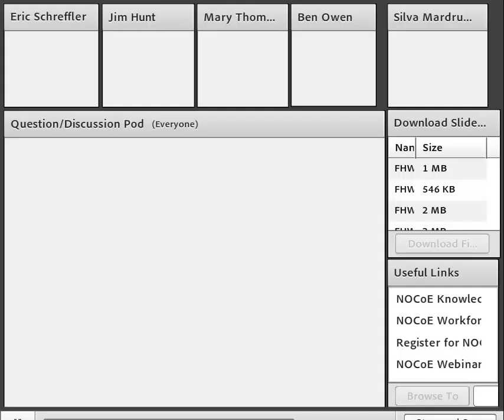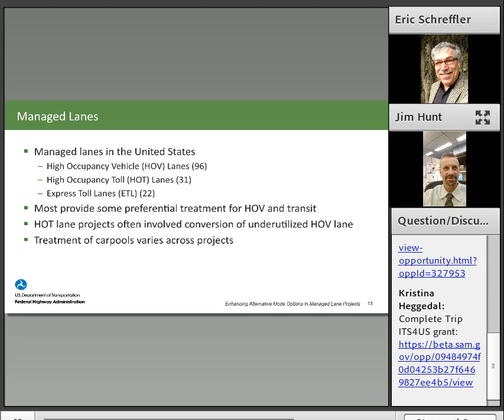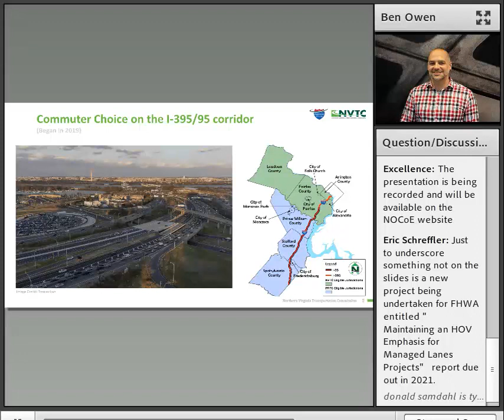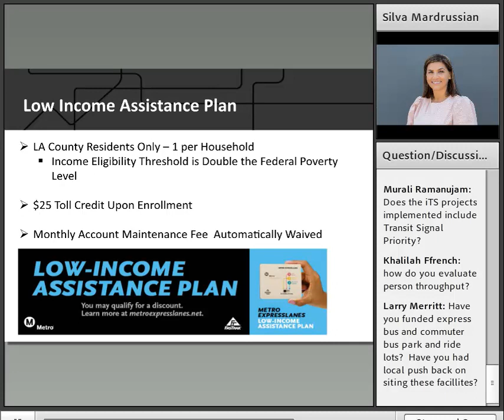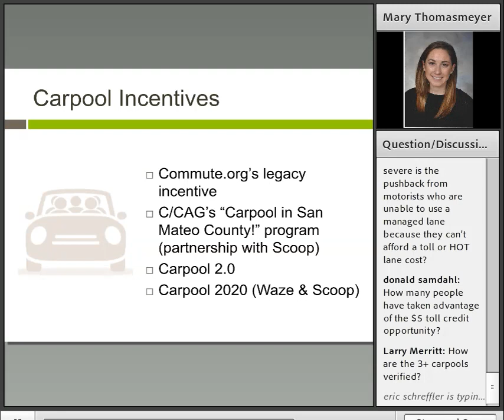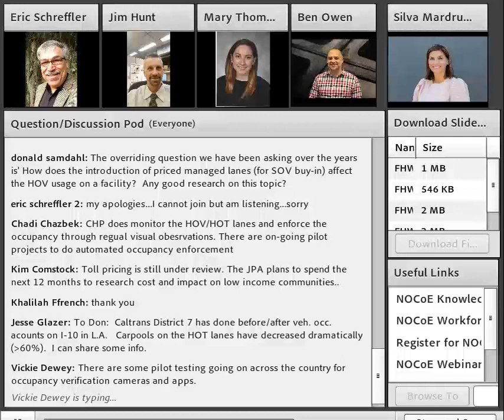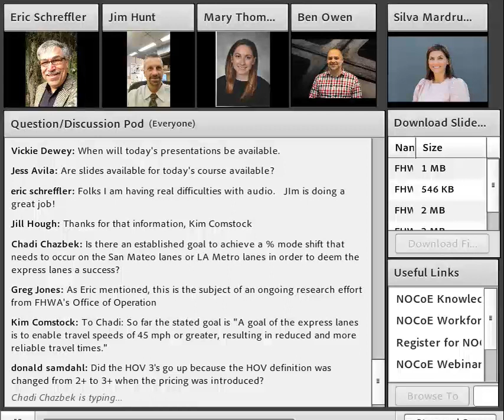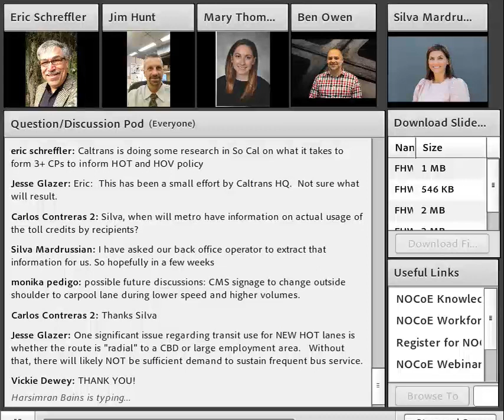Advancing Mode Options in Managed Lane Projects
The Federal Highway Administration (FHWA) Office of Operations is currently providing information and assistance on the integration of emerging mobility into transportation management*. One specific type of innovative transportation management strategy is managed lanes. This webinar is designed to explore specific ways to integrate such concepts as mobility on demand, information technology and behavioral economics into managed lane projects in order to enhance alternative mode use in managed lane corridors.
Moderators

    Jim Hunt, FHWA Office of Operations
    Eric N. Schreffler, Transportation Consultant (ICF team)

Presenters

    Ben Owen, NVTC, Commuter Choice projects in I-66 and I-395 Corridors Virginia
    Silva Mardrussian, LA Metro, I-10/I-110 Express lanes Carpool and Transit rewards
    Kim Comstock, Commute.org and City/County Association of Governments of San Mateo, US101 Carpool2.0